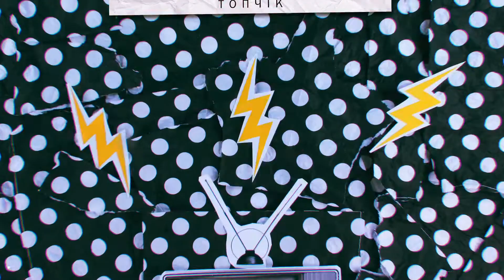Топ 10 Модників Верховної Ради | В Якому Одязі Народні Депутати Піклуються Про Країну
В цьому відео ми роз'яснюємо, як має виглядати народний депутат України.